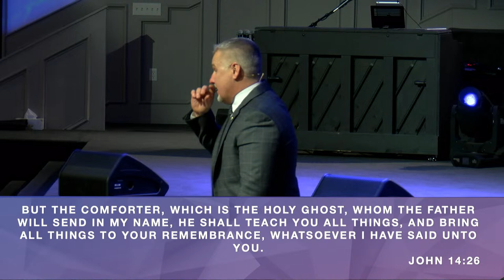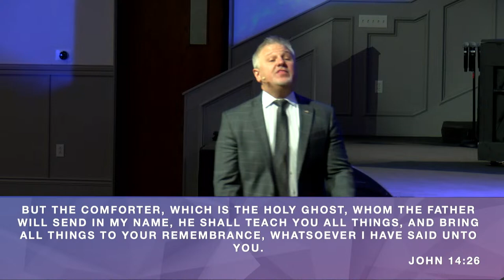Making Room: Peace | Pastor Steve Curtis